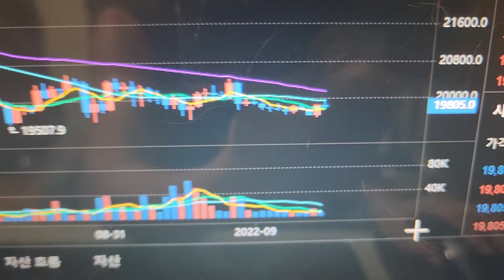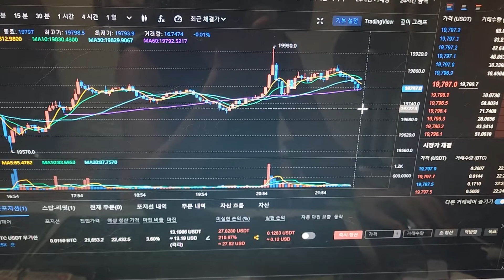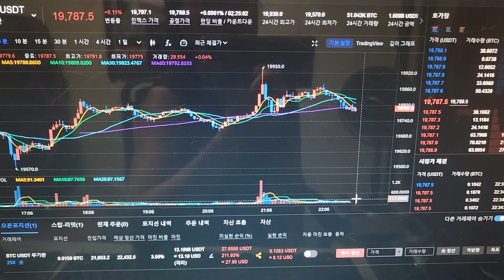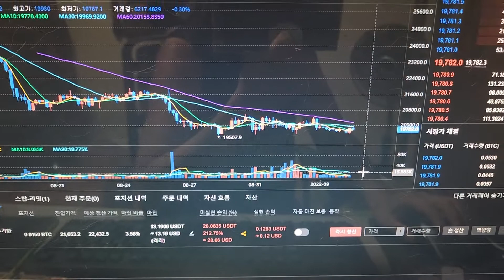비트코인 일요일 17000대 저점을 깨느냐의 문제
비트코인 영상입니다. 일요일이라 모두 휴장이지만 그래도 의미있는 시간 10시30분에 맞춰 촬영했습니다. 밀집사 MILYADAN